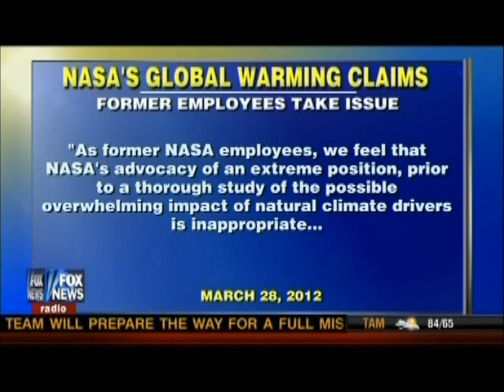Former employees challenge climate propaganda at NASA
The Obama administration is using NASA as a political propaganda tool in pushing its global warming myth. It allows Obama to push his anti-capitalism agenda of redistribution of wealth. Remember Obama warned us in 2008 that under his plan of cap and trade electricity rates "would necessarily have to skyrocket." He could not get cap and trade passed even with a Democrat controlled congress so he is using government agencies like NASA and the EPA to thwart the will of the people.